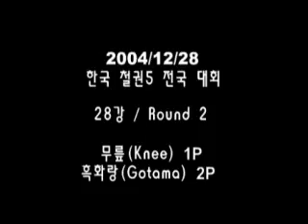T5.0 (31) - Knee (Bryan) vs. Gotama (Kazuya, Steve)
Tekken 5 Korean Nationals 2005 (Second Round)